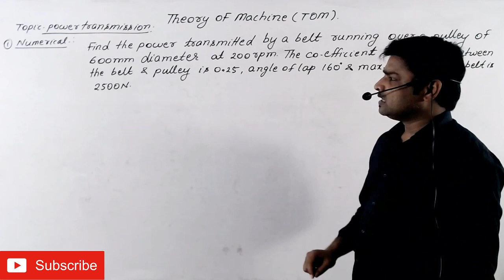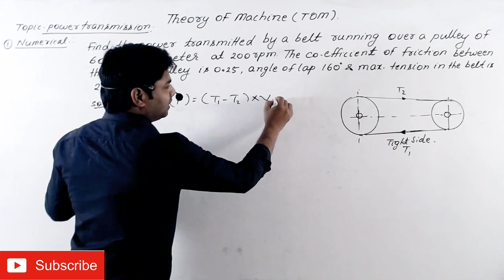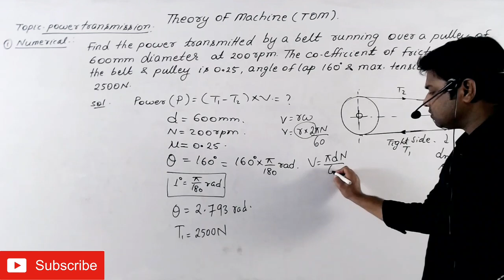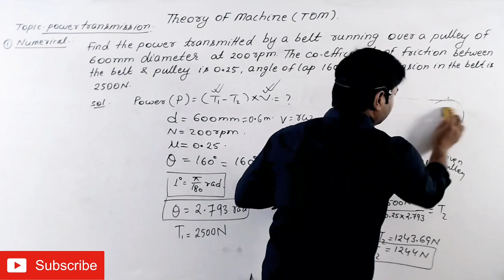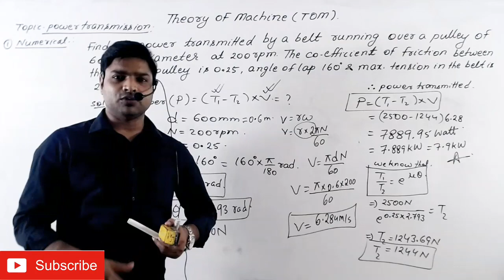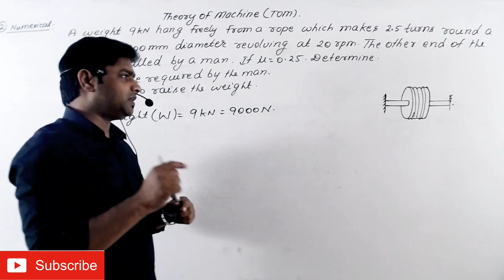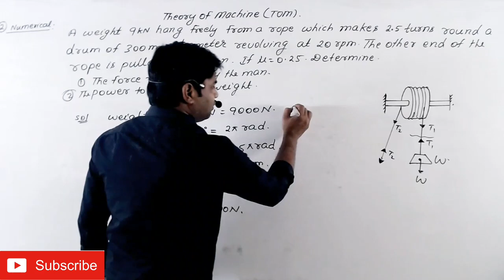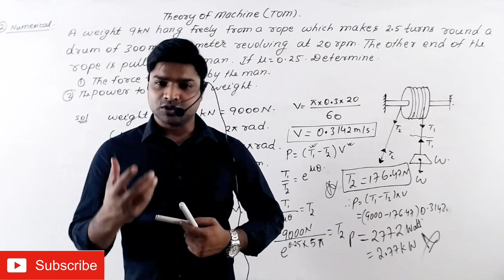|| LECTURE-3|| || THEORY OF MACHINE || || NUMERICAL ON POWER BELT DRIVE ||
Numerical on belt drive